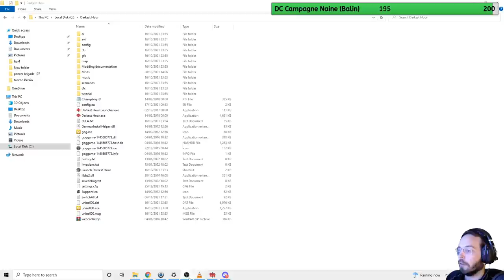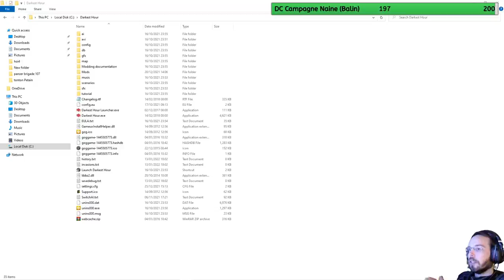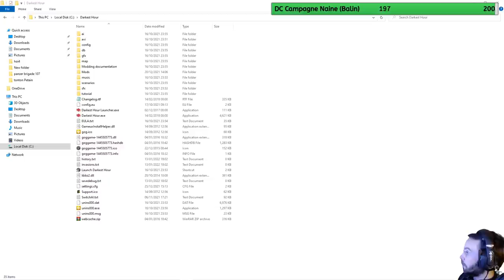Darkest Hour Kaiserreich, Von Ungern-Sternberg E06